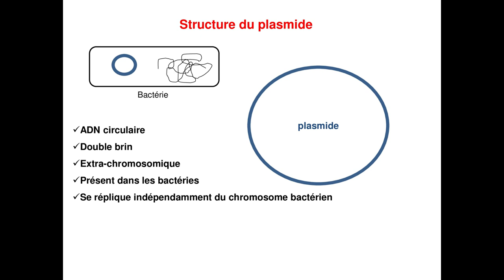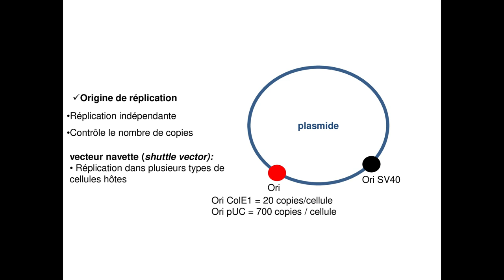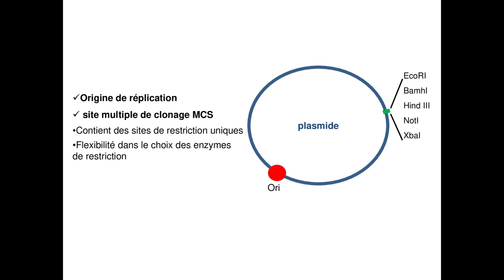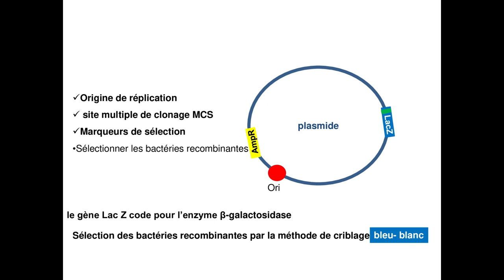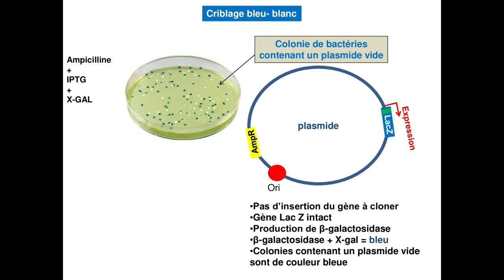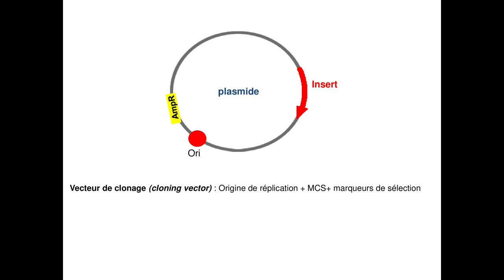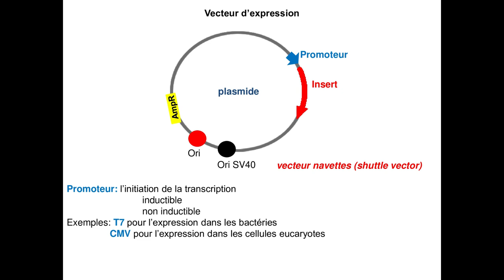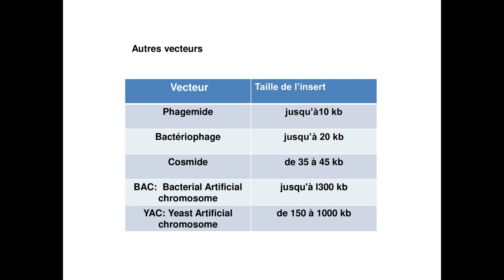Structure du plasmide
Dans cette vidéo je vous présente le différents éléments qu'on trouve dans un plasmide et le rôle de chaque élément dans nos expériences de biologie moléculaire.

MES LIVRES